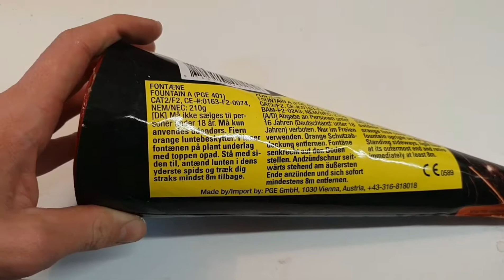Pyro Group Europe Fountain A Professional Edition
Kat.F2
Red Stars & Silver Glitter
Red & Blue Crackling Flowers
Ca 5m Effekthöhe
NEM. 210g